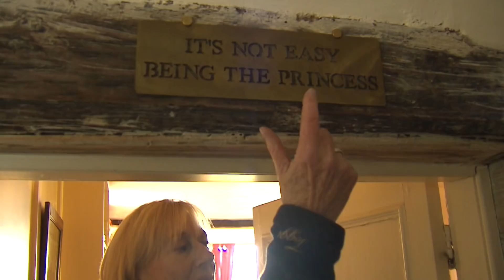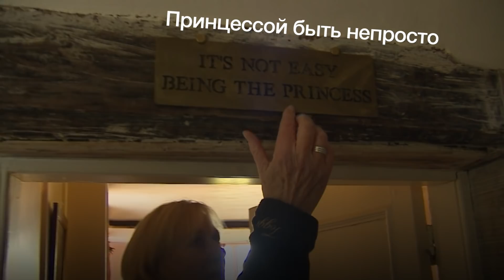Londonблог в гостях у княгини Ольги Романовой - внучатой племянницы Николая II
В 2018 году Британию ждет довольно много королевских новостей - свадьба принца Гарри и Меган Маркл и третий ребенок герцога и герцогини Кембриджских.
Но в Британии живут и русские королевских кровей.
Наш видеоблогер Бен Тавенер получил "королевское приглашение" от княгини Ольги Андреевны Романовой - внучатой племянницы последнего царя России Николая II - и посетил ее в грандиозной усадьбе XIII века Провендер-хаус.